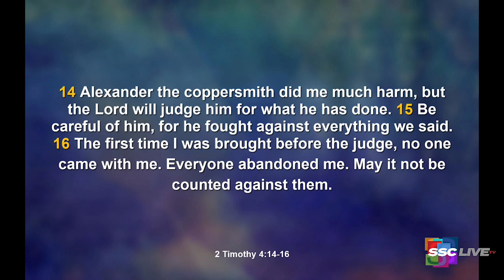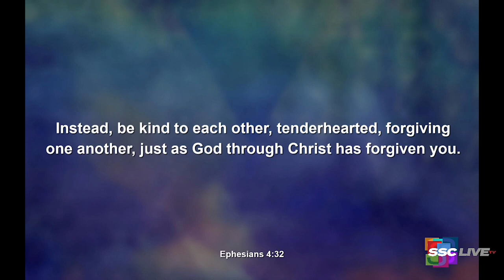Surviving Friendly Fire - Powerful Points to Ponder - April 7, 2022